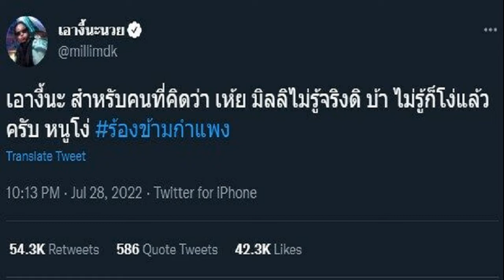'เทพ โพธิ์งาม' ของขึ้น ฟาดไม่ยั้ง 'ชัชชาติ' ไม่ทำงาน เอาแต่วิ่ง ไลฟ์อยู่นั่นแหละ ซัดหมั่นไส้คนอวย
‘เทพ โพธิ์งาม’ ของขึ้น ฟาดไม่ยั้ง ‘ชัชชาติ’ ไม่ทำงาน เอาแต่วิ่ง-ไลฟ์อยู่นั่นแหละ ซัดหมั่นไส้คนอวย ไม่ดูมั่งเขาเต้นอยู่ทั้งวัน สั่งให้ไปดูความเรียบร้อยของเมือง
กลายเป็นเรื่องที่กำลังถกเถียงกันในสังคมออนไลน์ เมื่อ เทพ โพธิ์งาม ตลกรุ่นใหญ่ ไลฟ์ผ่านเพจ ขนมเปี๊ยะขั้นเทพ ในหัวข้อ Thep-Talks พูดจาภาษาเทพ (18/07/2022) ตอนหนึ่งวิพากษ์วิจารณ์การทำงานของ นายชัชชาติ สิทธิพันธุ์ ผู้ว่าราชการกรุงเทพมหานคร โดยระบุว่าผู้ว่าฯพาเต้นกันอยู่นั่นแหละ บ้านเมืองจะเกิดสงครามจะตายอยู่แล้ว มึงยังเต้นกันอยู่เมื่อไหร่จะหยุดสักที
ไลฟ์กันอยู่นั่นแหละ มึงทำงานให้มันจริงจังหน่อย ทุกวันนี้กูยังไม่เห็นว่ามึงจะมีงานอะไร แล้วไอ้พวกอวยผู้ว่าฯ นี่ก็อวยเหลือเกิน ให้ไปเป็นนายกฯ เลย โอ๊ยยย เขาทำงานมาแค่นี้อะ มึงจะไปเหนือกว่าเขาได้ยังไง รัฐบาลทำมาไม่รู้เป็นพัน ๆ อย่างแล้วมั้งโครงการเขาอะ

หมั่นไส้คนอวย ไม่ดูมั่งเขาเต้นอยู่ทั้งวัน มึงทำอะไรให้กับประชาชนบ้างไหม พาประชาชนไปเต้นอยู่อย่างนั้น มันก็ได้แค่กลุ่มของพวกมึงแค่นั้นอะ ที่ไปก็มีแต่หน้าเดิมๆ ทั้งนั้น แล้วก็วิ่งอยู่นั่น ไม่รู้ทำอะไร ออกกำลังกายแล้วประชาชนเขาได้อะไร
กูบอกให้ไปดูความเรียบร้อยในเมือง ไฟมันสะดวกไหม ขับรถราต้องมี จราจรติดขัดยังไง มึงต้องไปดูตรงนี้ การทำมาหากินการกินอยู่อะไรของคนกรุงเทพฯ เขามีความสุขไหม ไม่ใช่วิ่งอยู่ทั้งวันแล้วเห็นอะไรไหม วิ่งอยู่นั่นแหละ ไลฟ์กันอยู่นั่นแหละ

ทั้งนี้ เทพ ยังตอบความคิดเห็นของแฟนคลับว่า ผู้ว่าฯแม่งเป็น 3 นิ้ว บอกให้เลือกคนอื่น เลือกมาอย่างนี้วุ่นวายจะตายXา